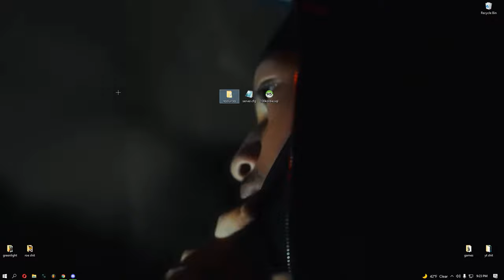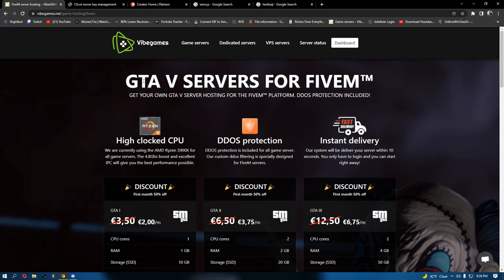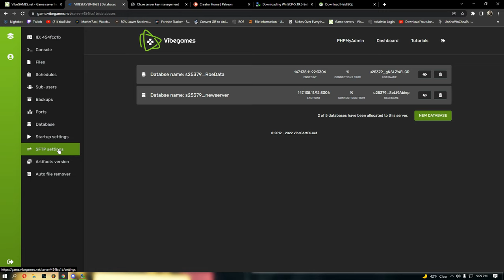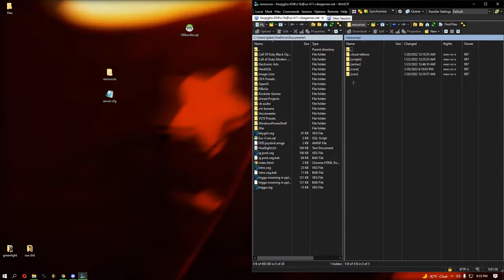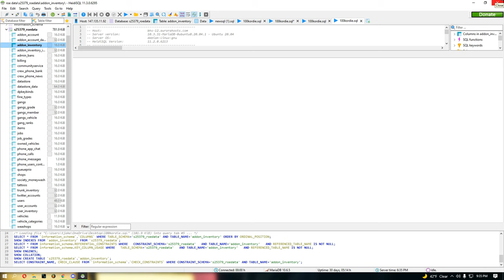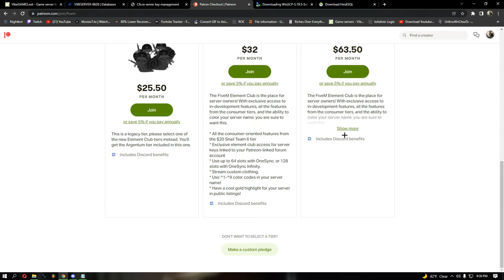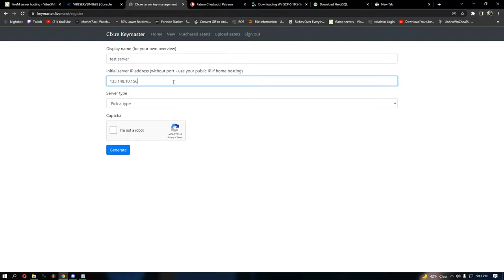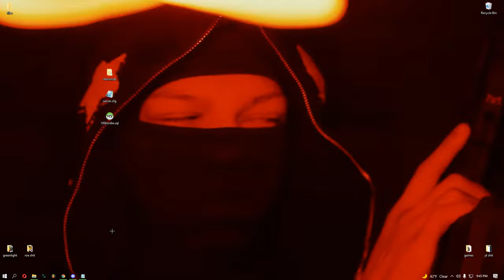[Five M] How To Create A " 100k Or Die " Server (4k instructions)